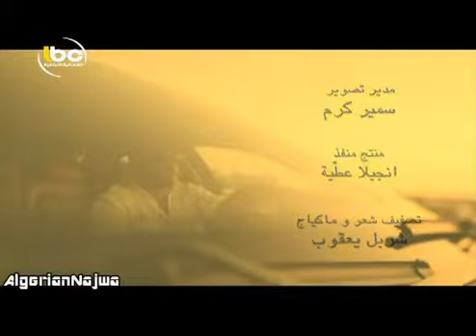Joseph Attieh - Bawastik- جوزيف عطيه - بوستك